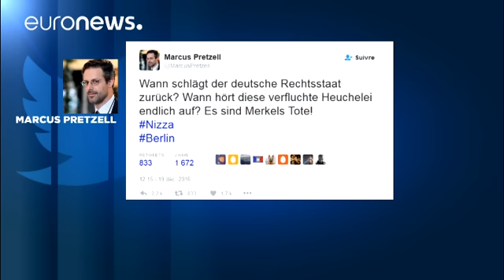Трагедия в Берлине: крайне правые обвиняют Меркель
Европейские крайне правые политики набросились с критикой на канцлера Германии Ангелу Меркель: по их мнению, к теракту в Берлине привела ее позиция в отношении миграции.

Маркус Претцель, член немецкой консервативной партии "Альтернатива для Германии", написал в своем "Твиттере":

"Когда Германия нанесет ответный удар? Когда это проклятое лицемерие наконец прекратится? Эта кровь - на руках Меркель," - заявил Претцель.

Глава правой французской партии "Национальный фронт" Марин Ле Пен призвала не…